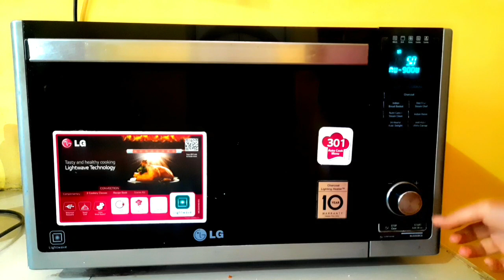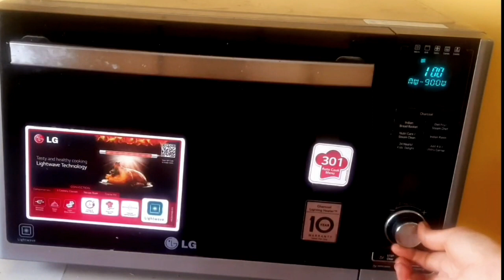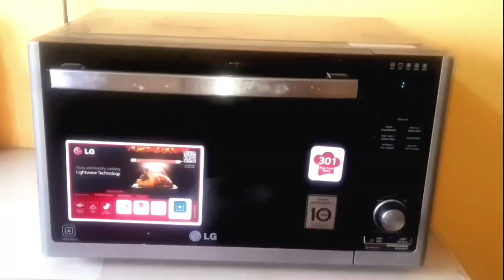Lg charcoal microwave recipes|rice in microwave|how to cook rice in microwave|धनिया चावल रेसिपी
how to use lg microwave oven
how to cook rice in microwave ifb
how to make steam rice in lg microwave

flipkart idli maker pot link ,👇👇

microwave recipes
microwave oven recipes
microwave rice
microwave rice cooker
Microwave and oven recipes, hacks, micro mode, micro mode recipes,
How To Make Coriander Rice | Coriander
Rice Recipe | Lunch Recipe | Rice Recipe |I